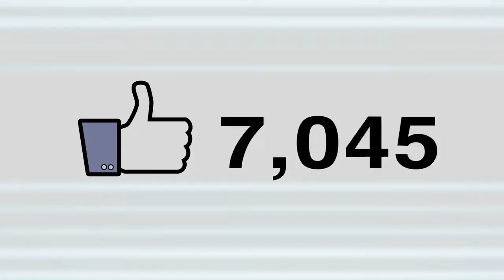More Startups Please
Entrepreneurs build the future, grow and diversify our economy organically.

StitchCrew was born out of a strong belief that the most pressing challenges we face today will not be solved through policy or traditional mindset, but by disruptive technologies, bold entrepreneurs and open collaboration. We are entrepreneurs at heart and technology enthusiasts. We believe in moonshot thinking, exponential technology and sharing economies. We get our energy from working with like-minded people. We are committed to sharing our experience, expertise and relations to fuel startups and organizations whose products, services and customer experience are (or would like to be) driven by innovation and inclusive capitalism.